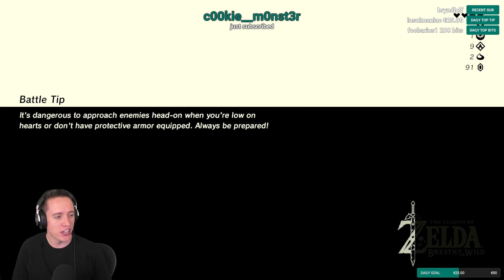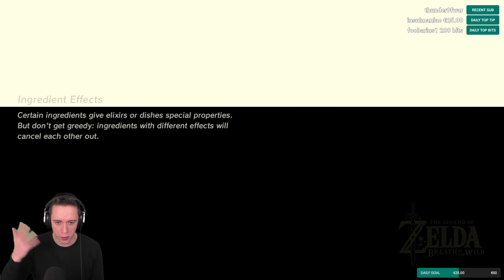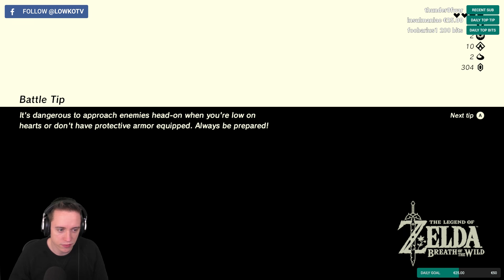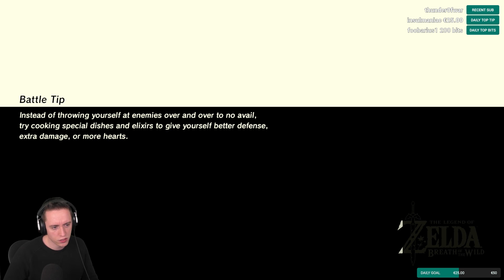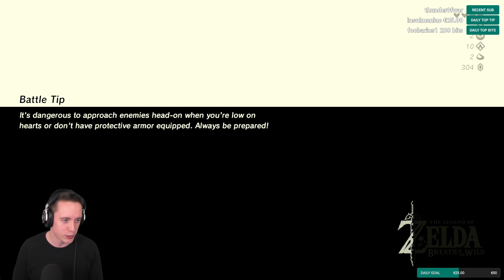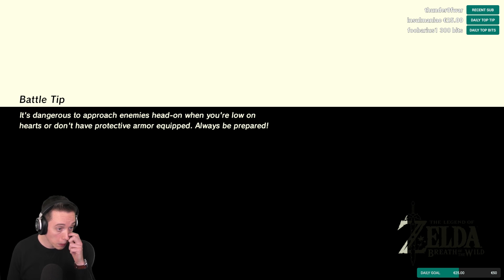Lowko vs Zelda: THE HARDEST FIGHT! (Ep. 6)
Even though the Lynel is technically not a boss. He's much strong!

In this series of videos Lowko plays and completes the full Legend of Zelda: Breath of the Wild game. All episodes are originally streamed live while playing on the Nintendo Switch.

The Legend of Zelda: Breath of the Wild is an action-adventure game developed and published by Nintendo. An entry in the long running The Legend of Zelda series for the Switch.